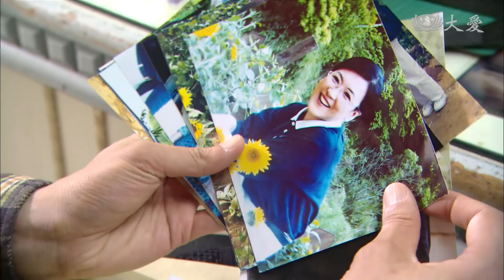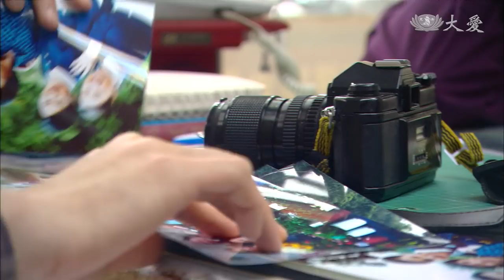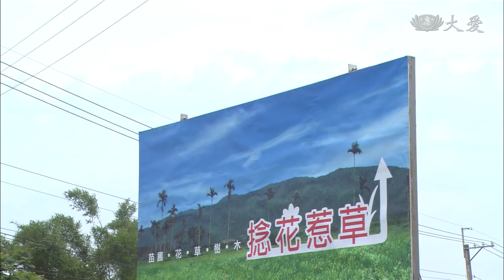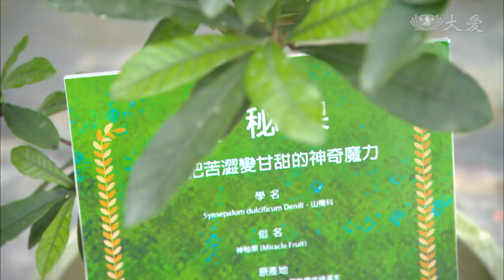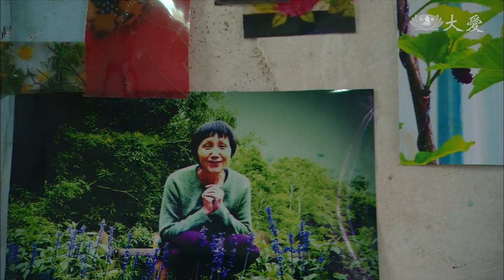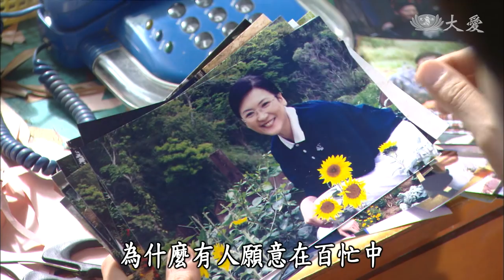[生命花園] - 第19集 / Garden of Life (ENG CC)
水合闢了感恩牆，記錄花園裡生生不息、愛的足跡，來訪的人越來越多。一天，同在地震受災的阿義，醉醺醺地來了，水合以神秘果鼓勵他，勸他振作起來。四川大地震，水合感同身受，也想要上街頭募款…。

(11360019)